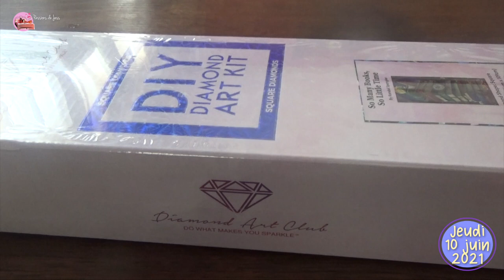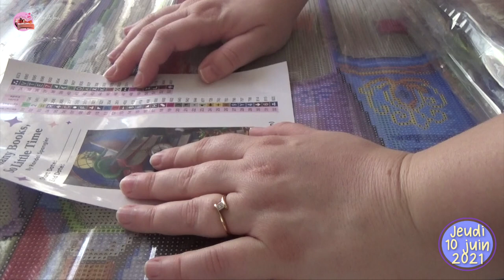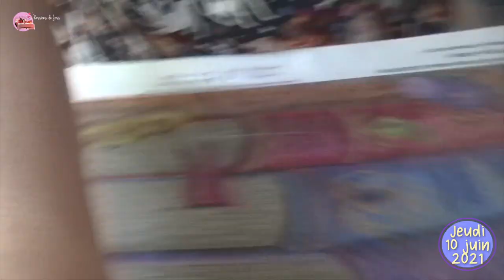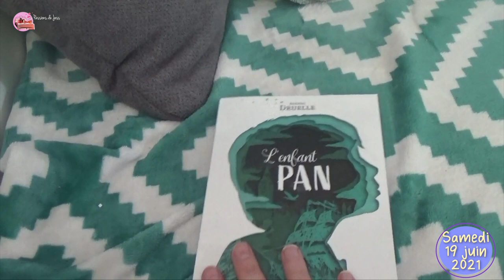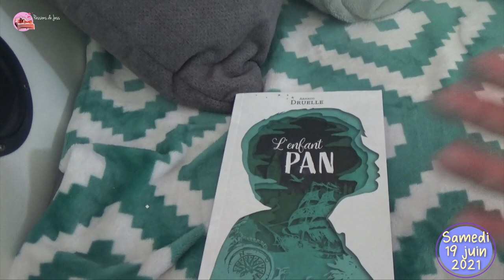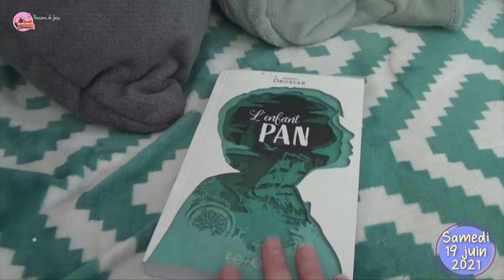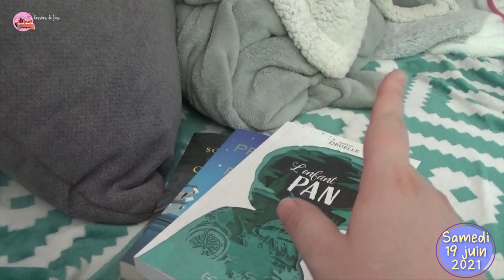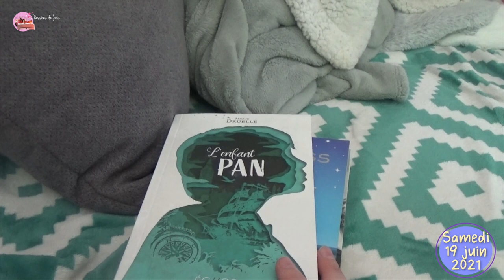VLOG #246 📚🖼⭐ MON PREMIER CARRE DE CHEZ DAC ET AVIS LECTURES ! 📚🖼⭐ LES PASSIONS DE JESS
* Merci de ne pas me demander ce que je fais dans la vie. Je ne tiens pas à parler de mon travail en détails sur Internet. Il faudra juste vous contenter de ce que je dis sans chercher à en savoir plus !

- Toile DAC "So many books, so little time" de R. Spangler
- Diamants AB

POUR VOTRE PREMIERE COMMANDE DIAMOND ART CLUB, LIEN DE PARRAINAGE (attention, à utiliser AVANT de créer son compte)
Vous bénéficiez grâce à ce lien de 15 % sur votre première commande et pour ma part, je reçois 1000 points qui me permettront d'économiser lors de l'achat d'une prochaine toile.

Les toiles présentées ne sont plus vendues sur le site malheureusement.

Pour tourner cette vidéo, j'ai utilisé mon caméscope SONY HDR-CX330 ET/OU mon appareil photo NIKON D5600